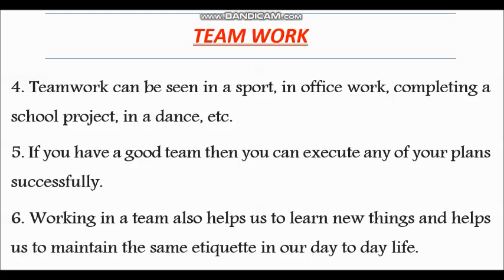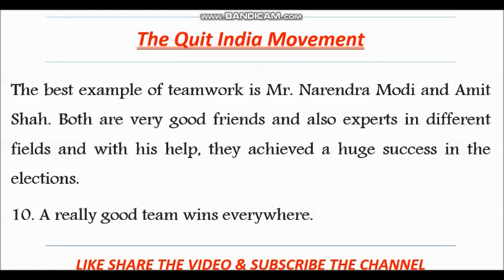Essay on Team Work in English- Essay speech on Team Work-10 lines on Team Work- Smart Study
Hello Friends, Today I will show you how to write an essay on Team Work. This video will help you write an essay on Team Work

Your Query:
Essay on Team Work in English
Short paragraph on Team Work in English
Write an Essay on Team Work
Write 10 Lines on Team Work
Team Work पर निबंध
Smart Study Essay
Team Work Essay

You may inquire
write on essay minnowbrook conference 1
write a essay on teamwork for class seventh
teamwork vs individual work essay in english
teamwork vs individual work essay
teamwork essay writing english essay writing
teamwork essay for class 1
teamwork essay
team work lines short eassy on notebook
short paragraph on best friend points are a honest ,neighbour, regular
report on teamwork 50 line
how to write a paragraph about teamwork
essay writing on teamwork
essay for teamwork
10 lines about teamwork
essay on teamwork

**Our other video collection of essay**